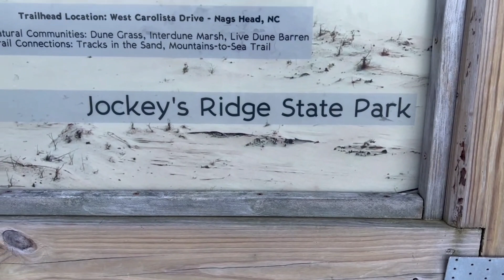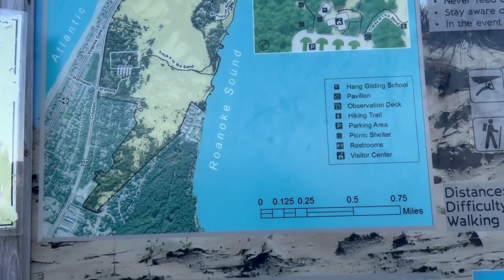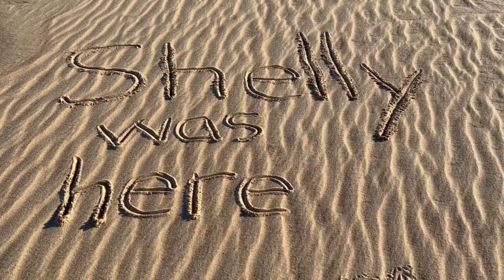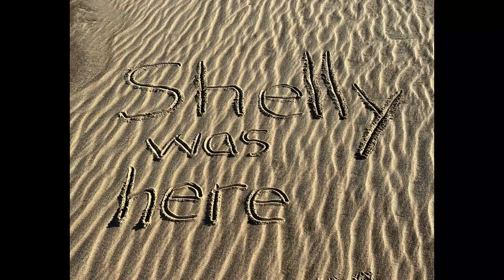Hiking Jockey's Ridge NC State Park on a perfect morning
Sight-seeing on the Outer Banks in Nags Head, NC just before hiking at Jockey's Ridge State Park, with the dunes and beaches all to myself.